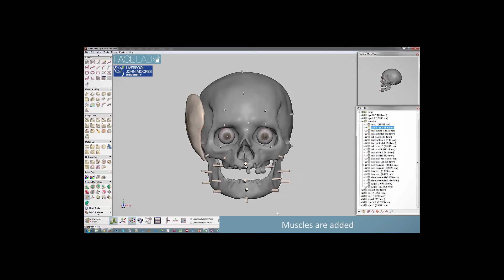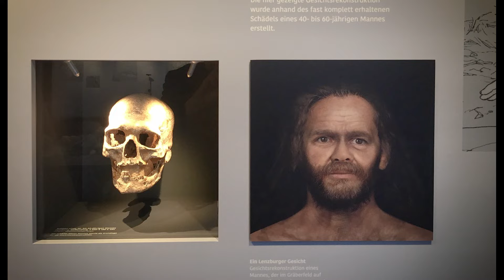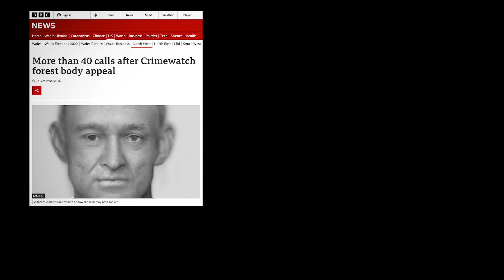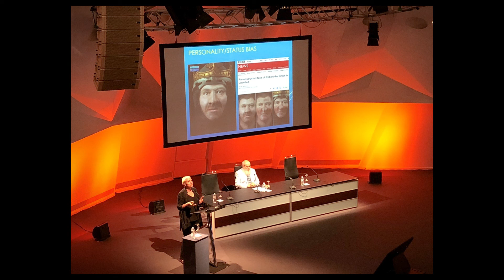The multi-faceted applications of facial depiction - Professor Caroline Wilkinson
Our impact case studies are fascinating stories of where university research and knowledge exchange reach outside of the university boundaries and change something for the better. Meet the academics behind these projects and hear about them in their own words.